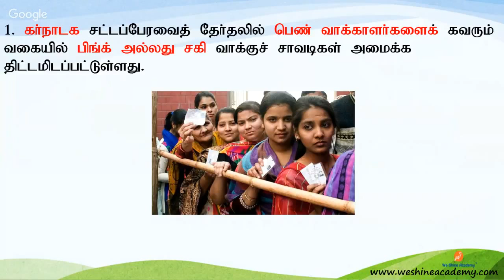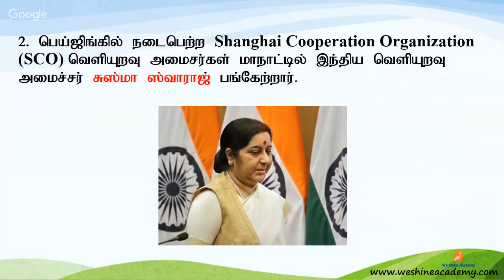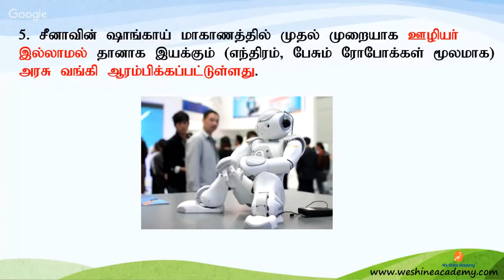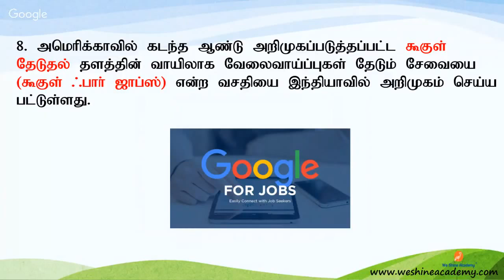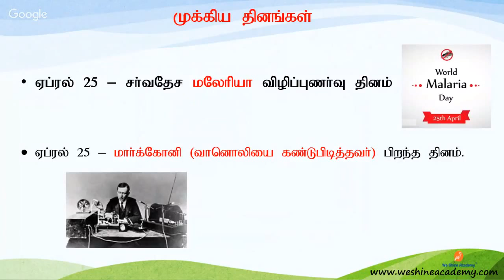Daily Current Affairs in Tamil 25th April 2018 | We Shine Academy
Daily Current Affairs in Tamil April 25th 2018, from the Experts of We Shine Academy.